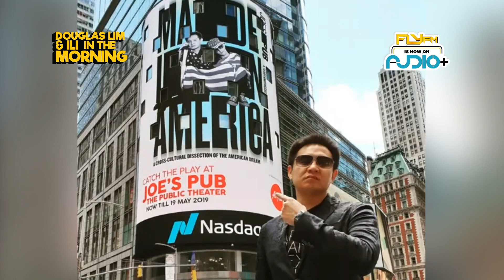Dolla's New York Billboard & New Single 'Berani' | Fly FM Interviews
Douglas Lim & Ili got to chat with DOLLA on their recent Billboard feature at Times Square, New York!

And here's what you need to know about their soon to release single, 'Berani'! iDollas, this is for you ❤️